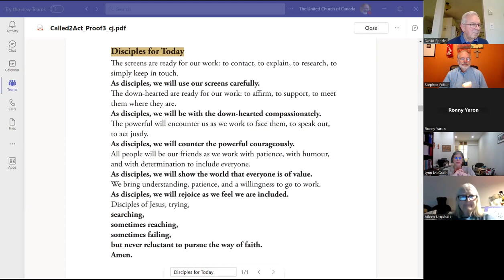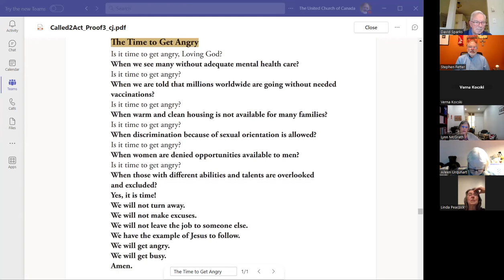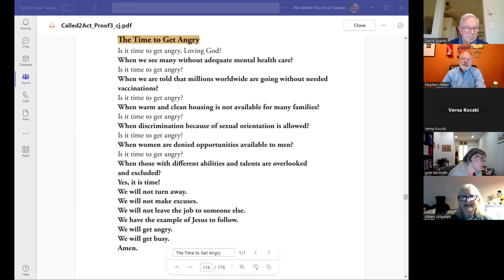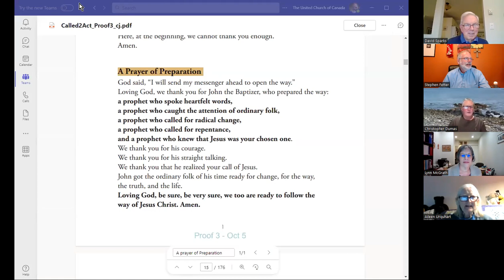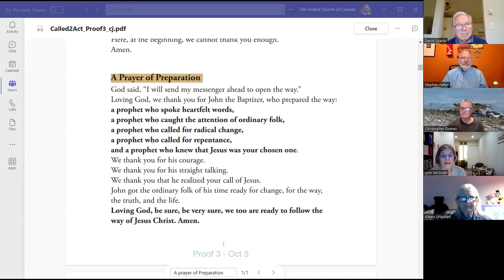Called to Act Book Launch, Dec 6, 2023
a webinar from United in Learning

As the Lectionary moves into weekly readings from Mark’s Gospel, we’re pleased to launch this compelling new collection of prayers that grow out of the very stories churches will be reading throughout the next year.

Called to Act, a collection of responsive prayers inspired by reflections on Mark’s gospel, calls us to be bold disciples and to be daring in our quest for justice. In these prayers, readers will find echoes of thanks and hope that will speak to their own joys and challenges; worship leaders will find help and inspiration as they prepare for worship. A study guide is included to prompt discussion and deepen exploration of Mark’s gospel, section by section, chapter by chapter.

In this Book Launch, Rev. Stephen Fetter (manager of United in Learning) interviews the author Rev. David Sparks. They’ll cover topics like:

    Why Mark’s Gospel? What about this gospel speaks to our time and calls us to prayer and action?
    What is prayer for? What difference does it make to us? To God?
    What makes a prayer feel relevant? Compelling? Inspiring?
    How are public prayers similar to, and different from, prayers for personal devotion?
    How can this book be a resource to worship leaders, committee volunteers, and people in the pew?